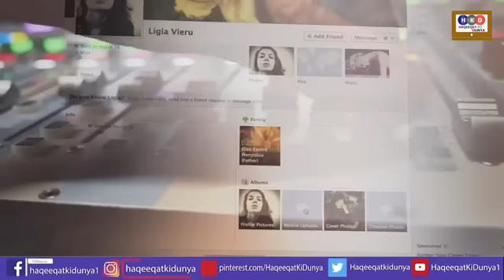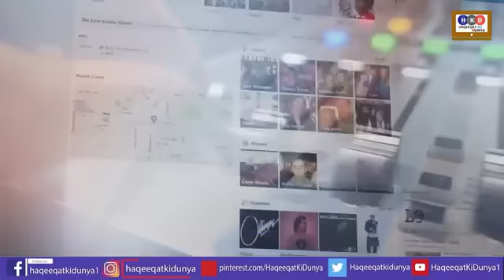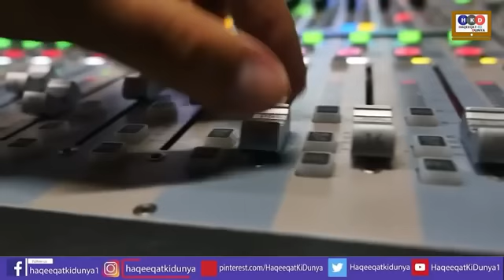کپتان اسٹیبلشمنٹ معاملات طے ،شہبازحکومت کی نیندیں اڑ گئیں ، راناثناءاللہ کےبعددوست مزاری کی گرفتاری